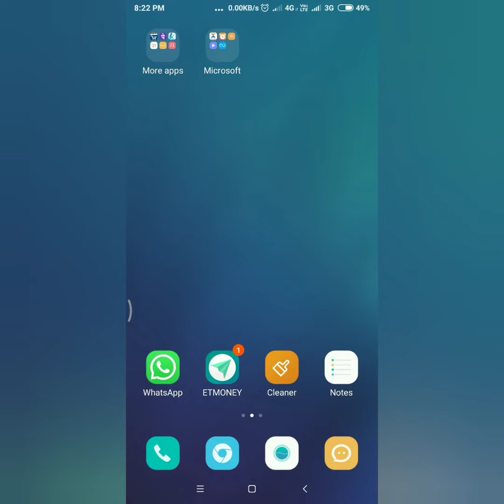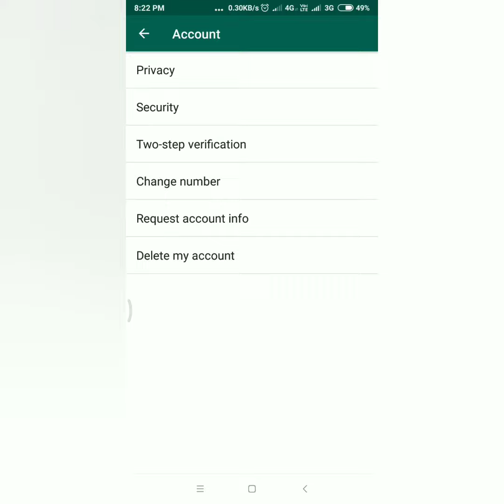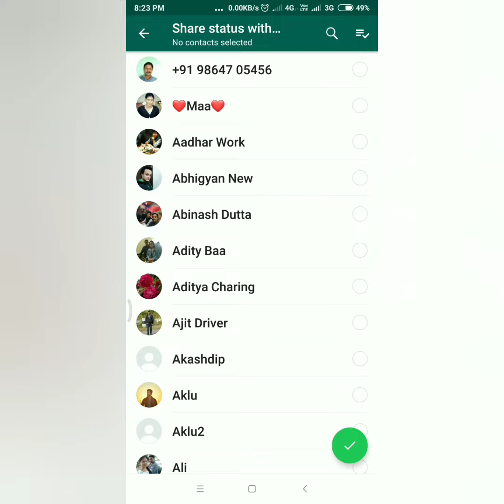WhatsApp Status Privacy || Assamese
R B infoTube

My mic:
My phone:
My tripod:
My headphone: